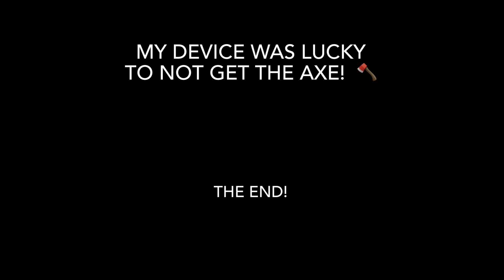ROBLOX: Road to Grambys / Metaverse 2021 Event (Is it Possible on Mobile?)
Out of hundreds of missions you had to do in ‘ROBLOX Metaverse 2021 event’ to win crates, there were easy and hard ones to face. Aside from one in ‘This Game is Pain’ (that I refuse to play because of its difficulty), there’s this game (Road to Grambys) that really screwed me over. This took me 2 - 3 days to complete thanks to long loading times, frequent glitches/crashes, unresponsive controls as well as my custom avatar acting like a retard 24/7. It’s literally almost impossible to complete this mission on mobile if you don’t have a fast PC. I thought that was true up until now where I prove that it’s indeed possible on whatever device you use.